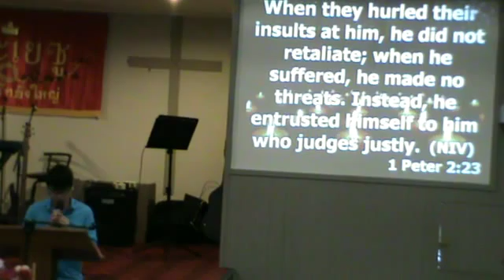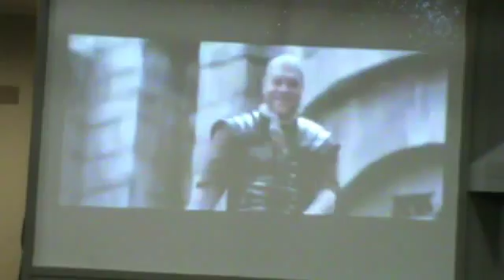2015-09-06 Worship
Thai Christian Fellowship Cabramatta - Sunday Worship 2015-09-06